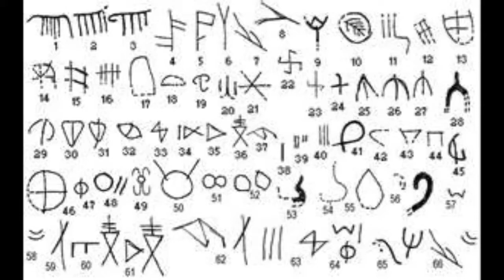Silicone Testicel Implants By .NoEmotion (HD)Music Video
Noemotion on the back of a wild human mixed with a cow ranger with a blaster from a race of killing bugs made of silk skin in the sky the it under the blue world with no soul to pick a food fight in a bank with to much money run and look with you ears and fly till the ill lid is kid sick  NoEmotion